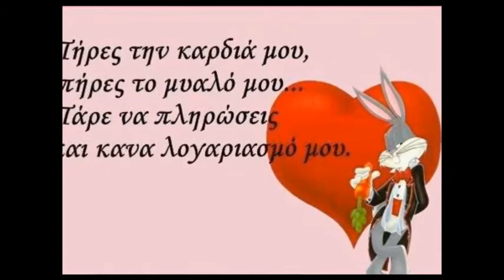xaramata stathis aggelopoulos apo varkiza....